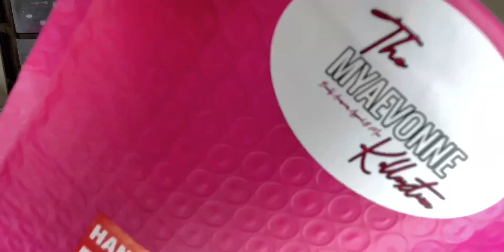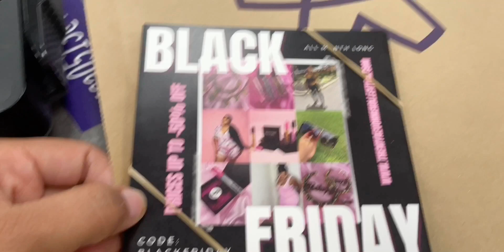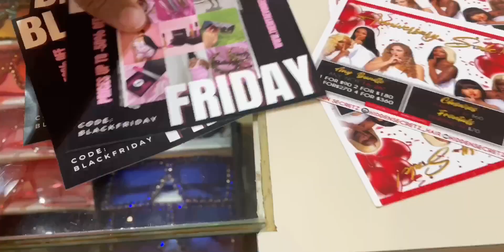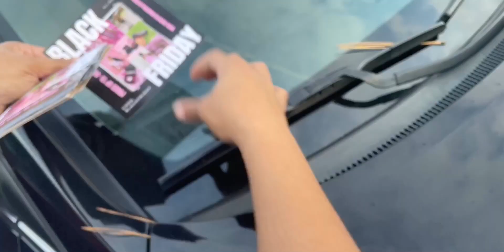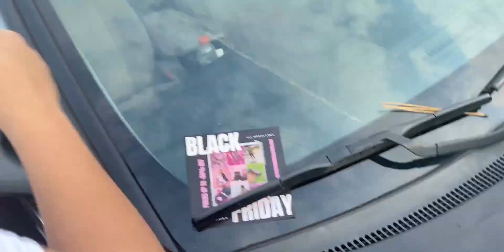VLOG WITH ME| SMALL BUSINESS SATURDAY | GYM RUN | LIFE OF A ENTREPRENEUR| EPISODE 13.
Hey My loves, here’s a mini Vlog of my day last Saturday. I started my day off good working hard in the gym lol. I also decided to promote my business for the first time ever. Yes I was nervous, but you have to step out of your comfort zone in order to grow. Hello to all new subs

*Business IG: @m.e.kollextion

✨ALL GLOSSES BUY 2 GET 1 FREE - USE CODE “GLOSS”

➡️ DAY IN THE LIFE OF A ENTREPRENEUR COLLEGE MOM | SHIPPING ORDERS | GYM RUN | LOAE EP. 11

➡️ DIY HOW TO MAKE GLITTER LIPGLOSS PT.2 | NEW GLOSS FORMULA| LIFE OF A ENTREPRENEUR| EPISODE 10.

➡️ HOW TO SHIP ORDERS FROM HOME| USING WIX| RELAUNCH DAY| LIFE OF A ENTREPRENEUR | EPISODE 9.

➡️ DOES TOTAL LIFE CHANGES PRODUCTS ACTUALLY WORK?| 3 1/2 Weeks PROGRESS UPDATE| 1 MONTH OF JOINING TLC

➡️ VLOG WITH ME‼️| LIFE OF A ENTREPRENEUR| EP. 1 | SMALL BUSINESS TIPS | MINI DOLLAR TREE HAUL ‼️

*I don’t own rights to any music in this video*